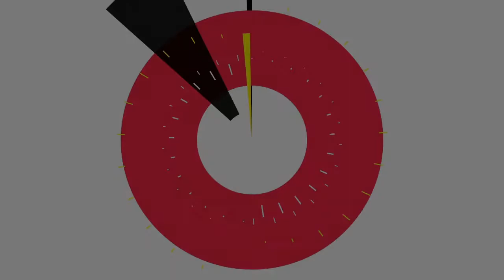Grupo Fantasia - Dulce